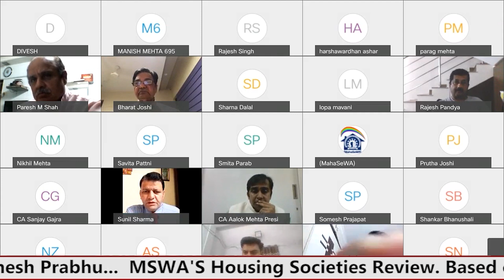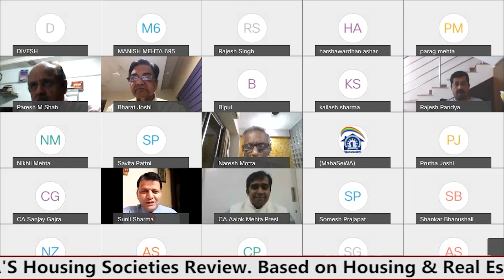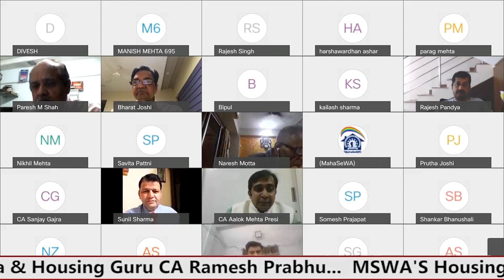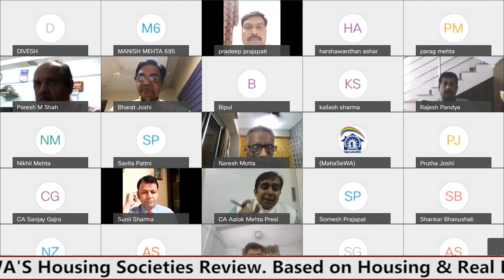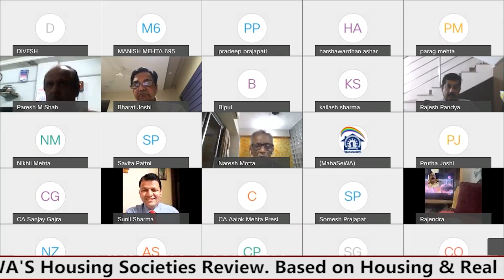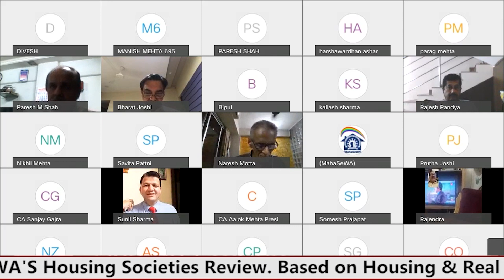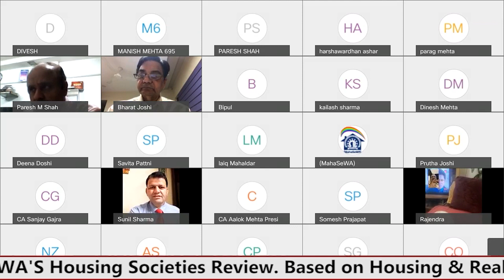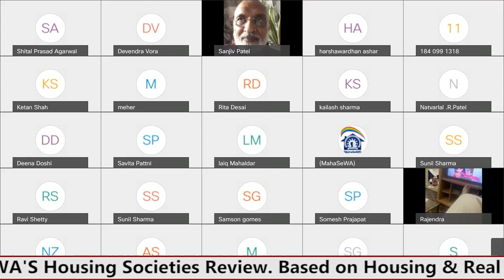Model Tenancy Act,2021 Akhil Bhartiya Prajapati Kumbhkar Mahasangh & Bhartiya Janta Party & MahaSeWA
Akhil Bhartiya Prajapati Kumbhkar Mahasangh & Bhartiya Janta Party & MahaSeWA